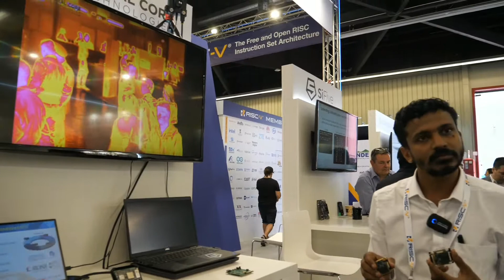Digital Core Technologies at RISC-V booth at Embedded World 2022 day2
Digital Core Technologies @dicortech Provide Quality design services in Embedded System domain (HW & SW) & Groom highly skilled employment-ready embedded system development engineers at RISC-V booth.